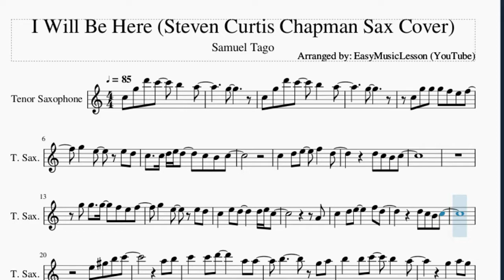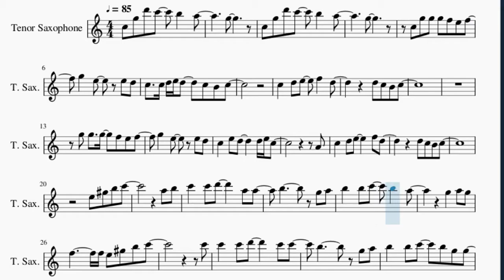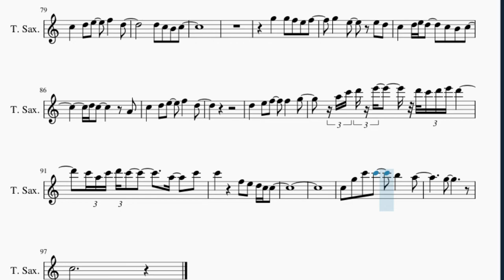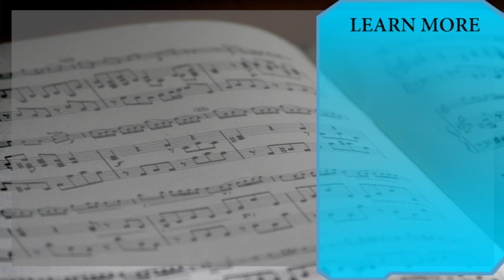Tenor Sax Sheet Music: How to play I Will Be Here (Steven Curtis Chapman Sax Cover) by Samuel Tago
Here is a sheet music/tab video on the song I Will Be Here (Steven Curtis Chapman Sax Cover) by Samuel Tago on the tenor sax. A tenor sax sheet music arrangement which is transposed to notes that are easily played by tenor sax, for the song I Will Be Here (Steven Curtis Chapman Sax Cover) by Samuel Tago.

EasyMusicLesson teaches you to play the your favorite instrument, through well-arranged sheet music so that you too can learn how to play I Will Be Here (Steven Curtis Chapman Sax Cover) by Samuel Tago on the tenor sax as fast as you can. A tenor sax sheet music with backing tracks to help your play the song better.

Chords of Tenor Sax arrangement:
A# Maj   A# Maj   A# Maj   F Maj   G Min   F Maj   D# Maj   A# Maj
C Min   F Maj   A# Maj   A# Maj   F Maj   G Min   F Maj   D# Maj
A# Maj   C Min   F Maj   A# Maj   D Maj   G Min   A# Maj   E Min 7 b5
F Maj   C Min   A# Maj   D# Maj   A# Maj   C Min   D Maj   G Min
A# Maj   C Maj   F Maj   C Min   A# Maj   D# Maj   A# Maj   C Min
F Maj   A# Maj   A# Maj   A# Maj   F Maj   G Min   F Maj   D# Maj
A# Maj   C Min   F Maj   A# Maj   A# Maj   F Maj   G Min   F Maj
D# Maj   A# Maj   C Min   F Maj   A# Maj   D Maj   G Min   A# Maj
E Min 7 b5   F Maj   C Min   A# Maj   D# Maj   A# Maj   C Min
D Maj   G Min   A# Maj   C Maj   F Maj   C Min   A# Maj   D# Maj
A# Maj   C Min   F Maj   G Min   C Maj   F Maj   C Min   A# Maj
D# Maj   A# Maj   C Min   A# Maj   F Maj   A# Maj   F Maj   G Min
F Maj   D# Maj   A# Maj   C Min   F Maj   A# Maj   D# Maj   A# Maj
F Maj   A# Maj   F Maj   G Min   F Maj   D# Maj   A# Maj   C Min
F Maj   C Min   D Min   G Sus 4   G Maj   C Min   F Maj

Melody notes of Tenor Sax:
C5 G5 D6 C6   B5   A5
G5
G5
C5 G5 G5 G5 F5 E5 F5
G5   E5   E5 D5
C5   C5 D5 E5 D5   C5 B4 C5
C5   D5 E5   F5   D5
C5   E5 D5     D5 E5 C5
A4
D5 C5 B4 C5
E5 G#5 B5 C6
A5 B5
C6   C6 D6     A5 A5
F5       F5 E5 G#5 B5 C6
C6
C6   C6 D6     C6 C6
B5       G5 A5
B5   B5 C6   B5 G5 G5
A5     G5 F5 E5 E5
F5
F5 E5 D5 C5 C5
C5 G5 C6   B5   A5
G5
C5   C5 D5 E5 D5   D5 E5 C5
A4
D5 C5 B4 C5 D5
C5
C5   D5 E5 F5 A5 C6 D6
D6 C6 A5   A5     A4
C5   D5 E5   G5   F5 E5
D5     F5 E5 D5 C5 C5
E5 E5 G#5 B5 C6
A5 B5
F5       F5 E5 E6 D6 C6
D6 C6         A5 B5
B5   C6 D6 C6   B5 G5 G5
F5 G5 F5     E5   D5 C5 D5 E5
D5
G5           C5
A5   A5 G5     E5 F5
E5 D5
C5 G5 G5 G5 G5 F5 E5 F5
C5 D5 E5 D5   C5 C5
G5 C5 G5
G5   G5 F5 E5 F5
C5   D5 E5 D5   C5 B4 C5
D5 C5     A4
D5   E5 F5   F5   G5
A5 C6 D6 E6   D6 C6 D6 E6 D6
C6 A5 C6 D6 C6     A5 C6
C6     F5 E5 D5 C5 C5
C5 G5 C6 C6   B5   A5
G5
C5